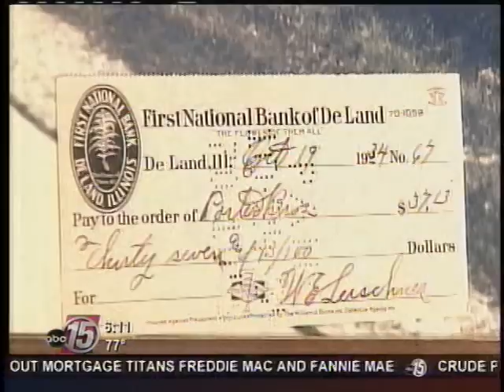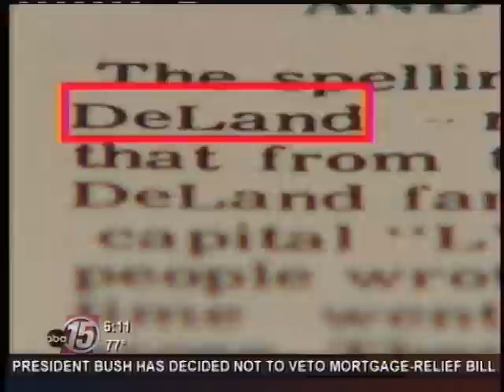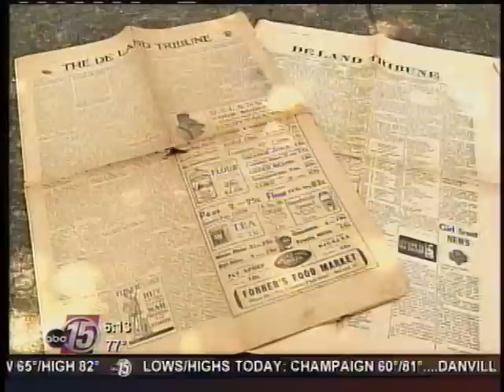De Land Segment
WICD Reporter Matthew Brickman explores the name of a small Illinois town.